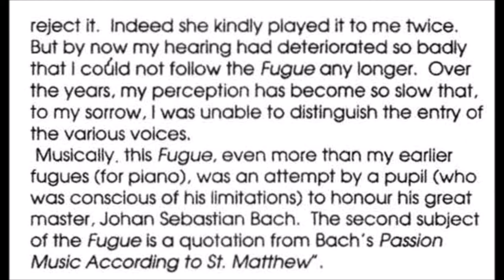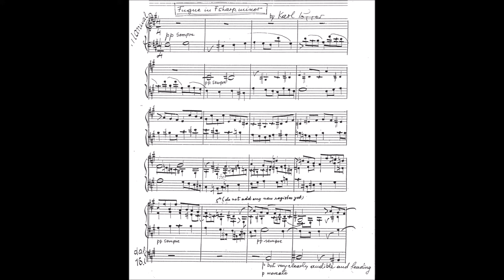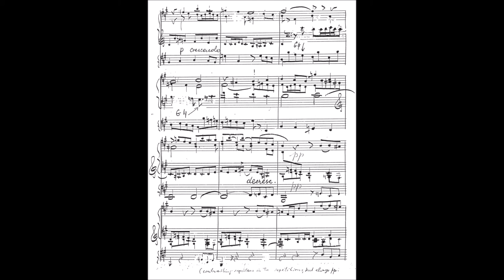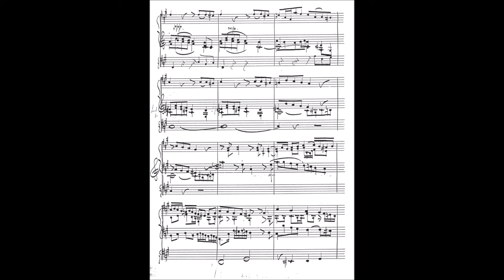Karl Popper: Fugue in F# minor, played by Gillian Weir, St George's Chapel, Windsor, 6 June 1991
This recording of Gillian Weir playing Karl Popper's organ fugue was found in Bryan Magee's papers, and is made available here by kind permission of the organist and of the Karl Popper Library, Klagenfurt University, who own Popper's copyrights